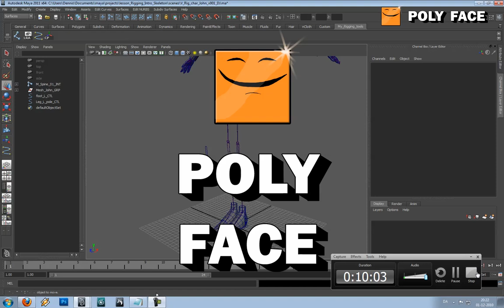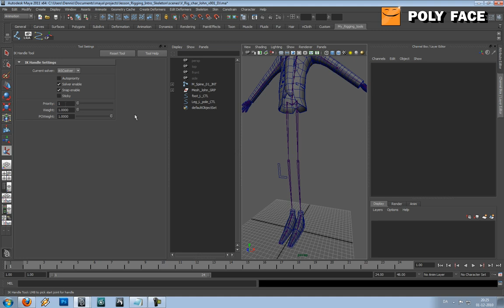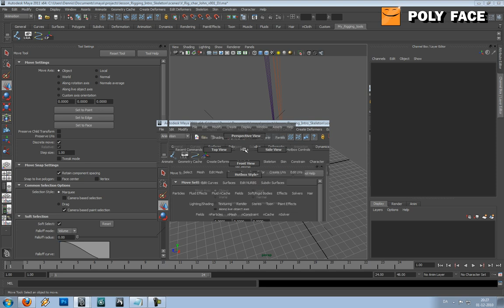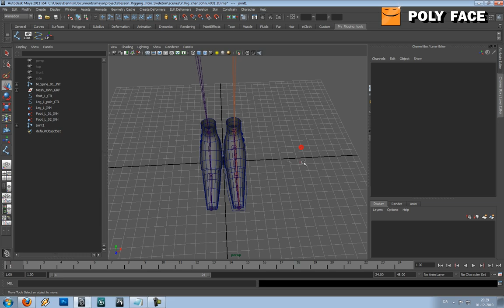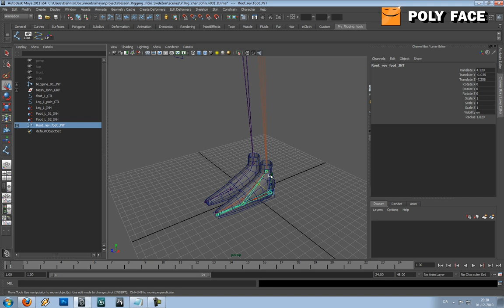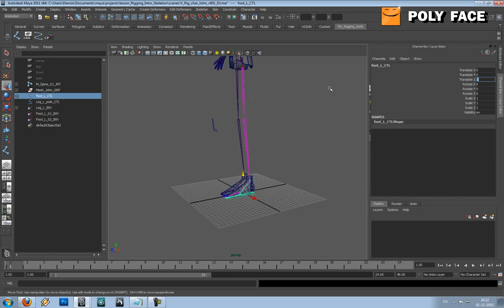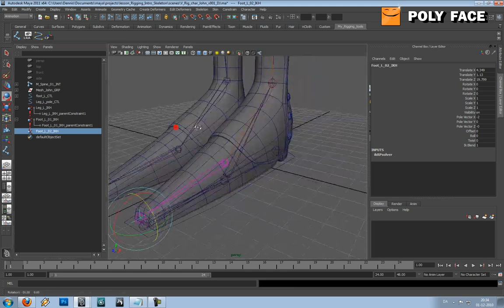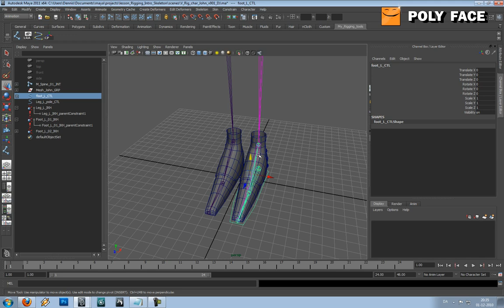Maya Tutorial - Character Rigging - The Leg - Part 2/6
This is the second tutorial in a series on how to make a character rig. In this tutorial we look into:

- Controllers
- IK Handles
- Control Joints
- Rubberhose